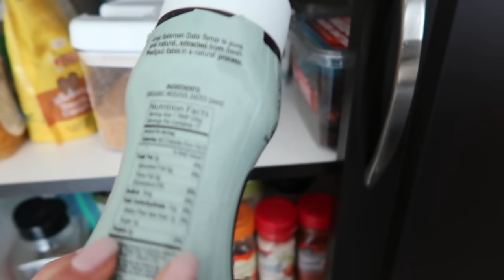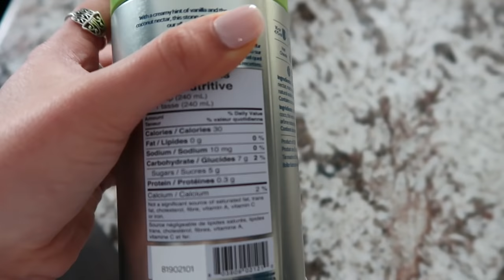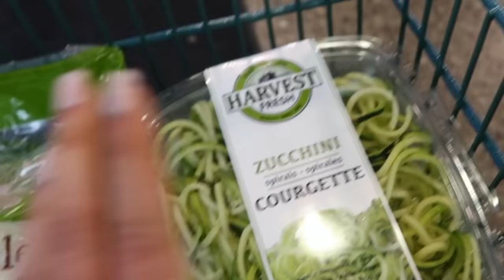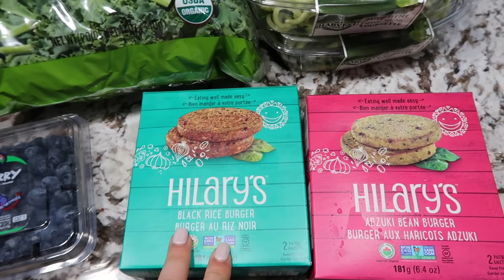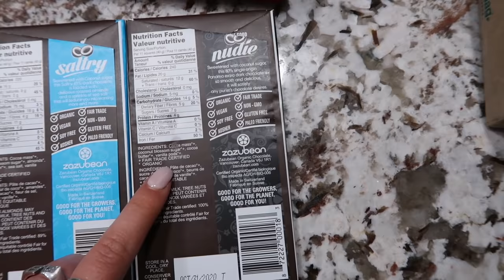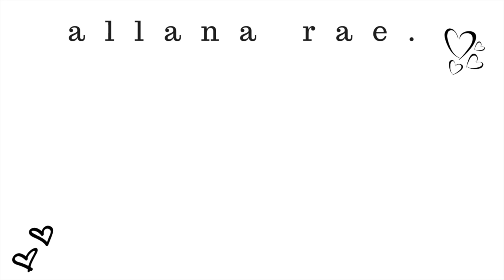VLOG: workout and drive with me, whole foods haul + more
today i am showing a weekend day in my life. this is what i do to stay active and healthy. enjoy!

xo allana